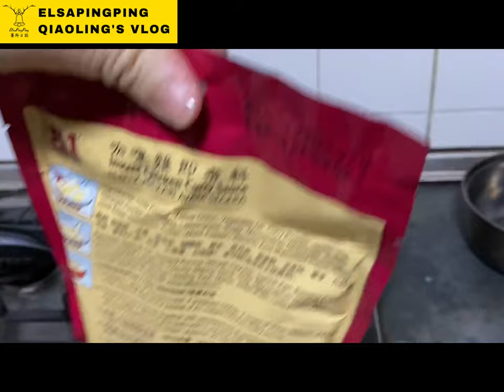I make homemade Nanyang chicken curry in Singapore 我在新加坡 自製南洋咖喱雞【ElsaPingPing蕎羚日誌】